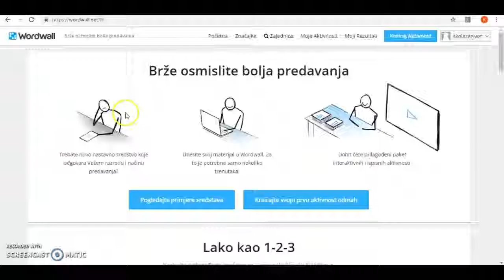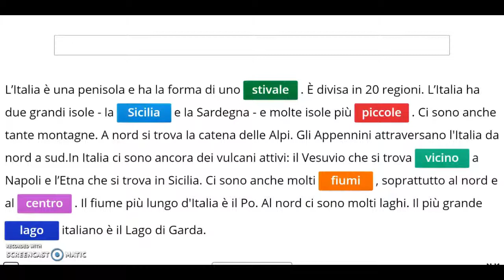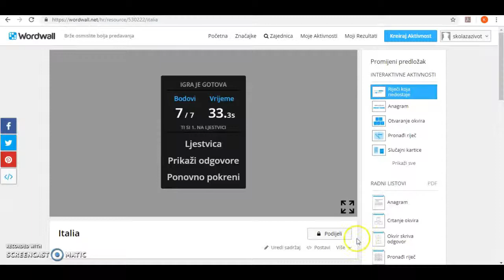Wordwall - Riječi koje nedostaju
Talijanski jezik
U videozapisu su dane upute za korištenje digitalnim alatom Wordwall (Riječi koje nedostaju).